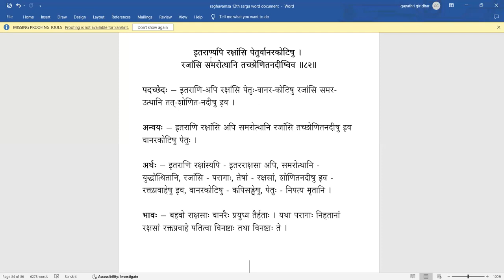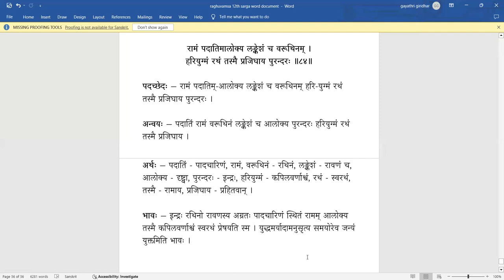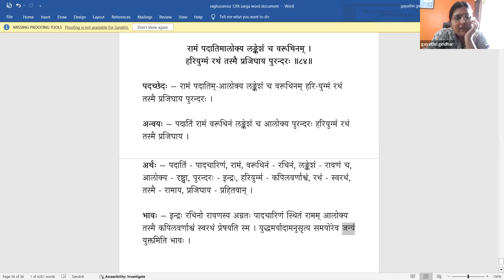Raghuvamsa - Sarga 12 - Lesson 34(Tamil)